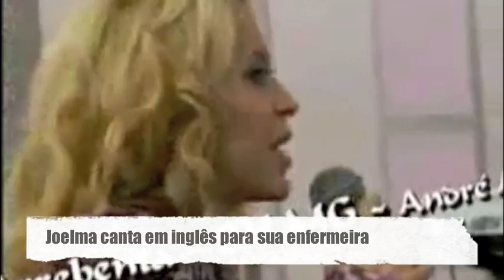Mais é More #02 - Inglês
Falar inglês